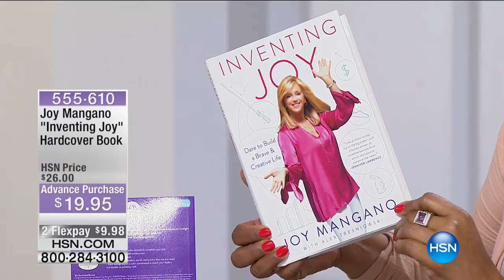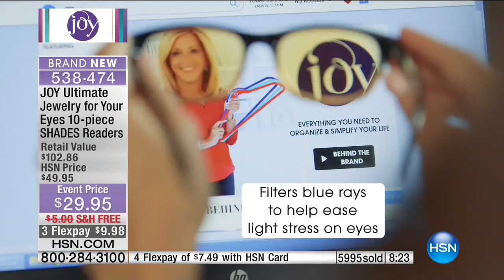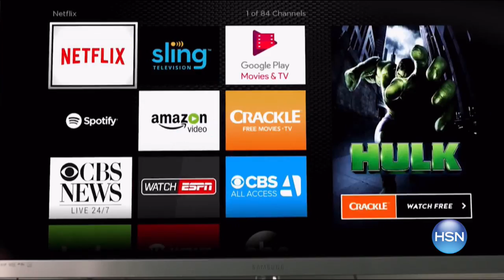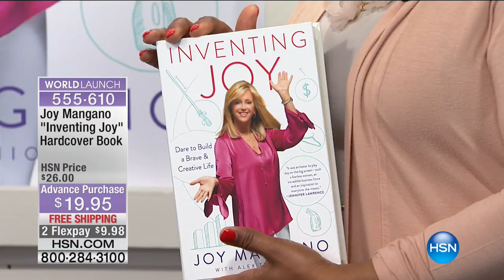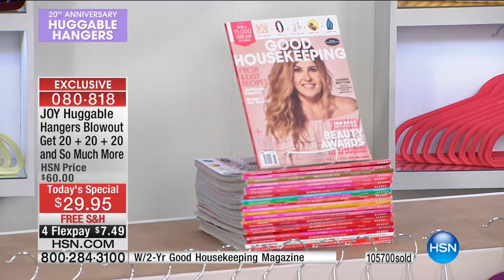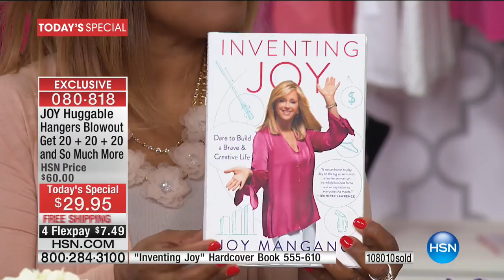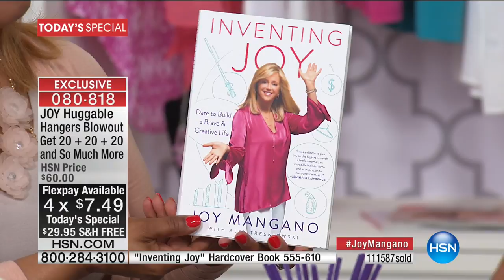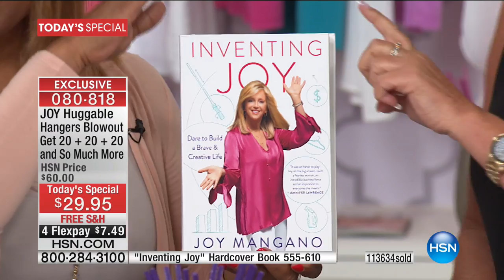HSN | Joyful Discoveries with Joy Mangano 04.22.2017 - 05 PM